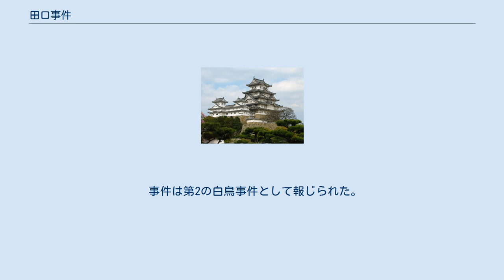田口事件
田口事件（たぐちじけん）とは、長野県南佐久郡田口村（現佐久市）において1952年（昭和27年）2月3日、日本共産党員が警官に暴行し、拳銃、警察手帳を奪った事件。
田口村事件とも呼ばれる。
 田口村は当時、日本共産党員が郡内で最多であり、事件の数日前から村民とは思えない者の出入りが目立ち秘密会議を開くとの情報があったため、警官が警戒していた。
 午後10時30分、無灯火の自転車乗った男へ警官が職務質問をかけたところ、暗がりから数人の男が現れて男に加勢して警官に男に暴行を加えた。
その中の1人が現行犯逮捕された。
 更にその30分後に、村内清川区を巡回する2人の警官が、数人の通行人を職務尋問しようとしたところ、いきなり鈍器のようなもので暴行を加えられ、全治1か月程度の怪我を負った。
そして所持していた実弾6発の入った拳銃と警察手帳を強奪された。
暴行を受けた4警官のうちの２人は重傷を負い、1人はみけんに骨膜に達するほどの裂傷を受け、1人は鼻や顎を強打されて血みどろになっていた。
 県警は重大事件とし、南佐久警察署内に特別捜査本部を設け、22名の警官を派遣。
また周辺警察署からも警官を集め協力させた。
事件直後に日本共産党員8名を逮捕した（うち1名は嫌疑不十分で釈放された）。
 事件は第2の白鳥事件として報じられた。